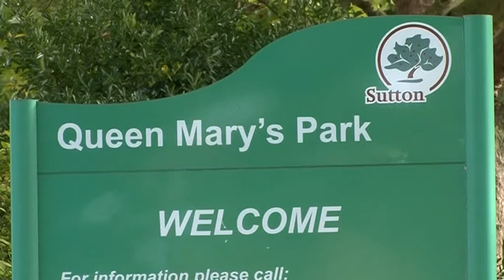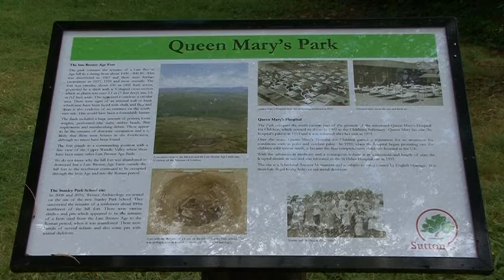Queen Mary's Park - Portrait In Autumn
Queen Mary's Park is a country park in the London Borough of Sutton. This four-minute video gives an impression of the park in autumn. It was made for The Friends Of Queen Mary's Park by Ray Liffen.